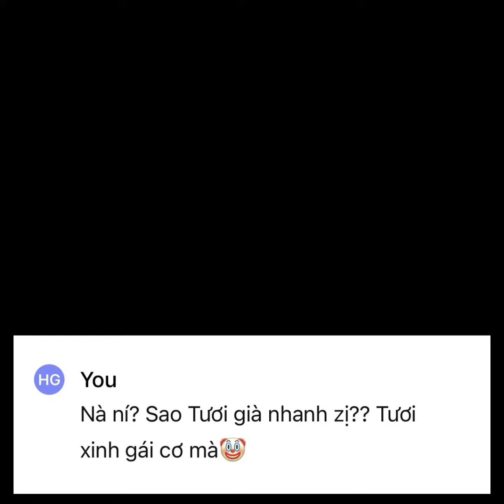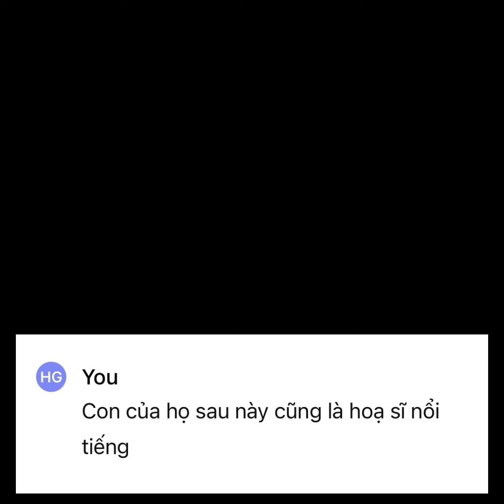[Full] Đạt là họa sĩ | Chuyện tình Tươi và Đạt